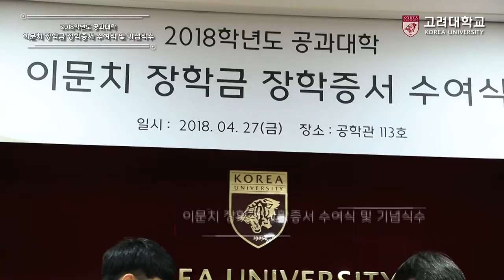[고려대학교 Korea University] 2018 고려대학교 공과대학 이문치 장학금 장학증서 수여식 및 기념식수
2018 고려대학교 공과대학 이문치 장학금 장학증서 수여식 및 기념식수

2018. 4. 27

고려대학교 공학관